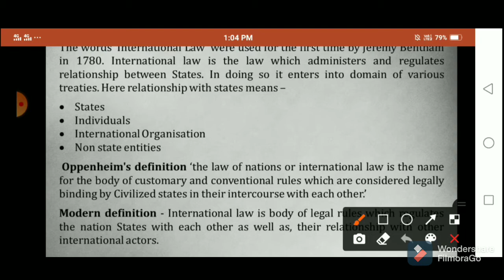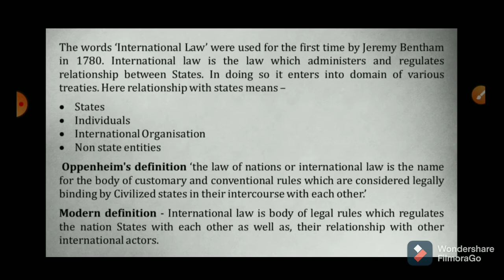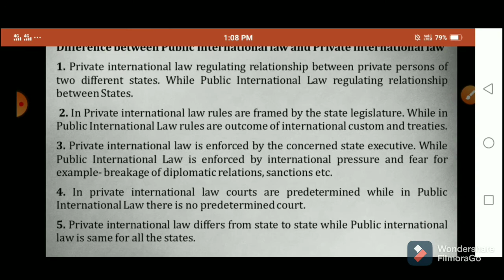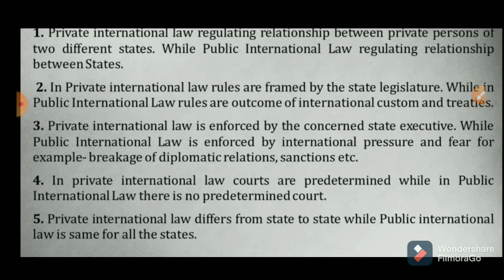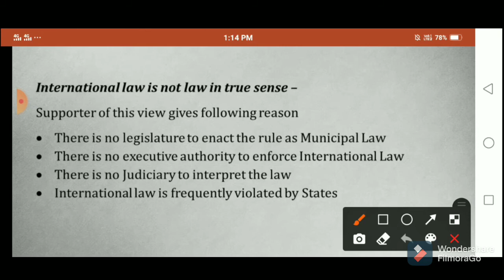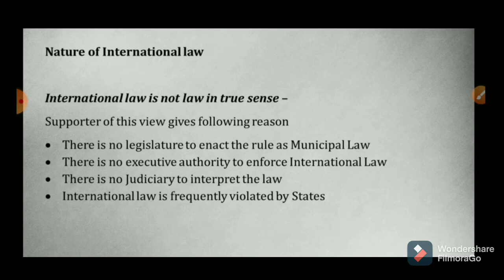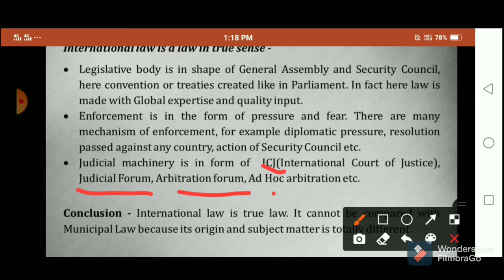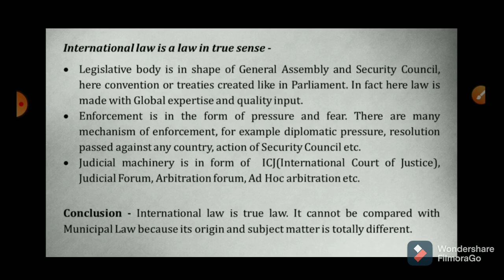Introduction of International Law ||SNEHA SHARMA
Lectures of International Law for Mains optional ohf UPSC CSE